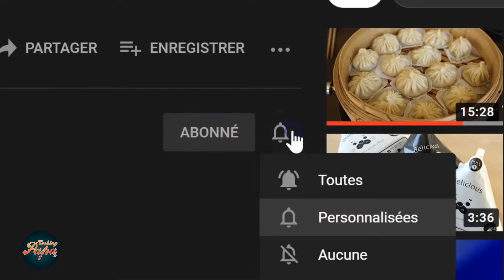Comment faire des haricots verts sautés au piment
Bonjour,

Pour la recette de la semaine je vous propose une recette inspiré de la cuisine coréenne, des haricots verts au piment.
J'espère que la recette vous plaira.

Pour 2 personnes :
 - 400 g de haricots verts
 - 3 tranches de poitrine de porc
 - 2 gousses d’ail
 - 2 oignons verts ou cébettes
 - 1 cs de pâte miso
 - 2 cs de sauce soja
 - 1 cc de sauce huître
 - 1 cs de piment en poudre
 - 1 cc de pâte de piment
 - 1 cs de miel
 - 1 cs d’huile de sésame

Bon visionnage à tous. C'est la meilleure façon de soutenir la chaîne et de la développer. Merci encore à vous pour votre soutien, prenez soin de vous !

00:12 Introduction
00:22 Ingrédients
00:49 La préparation
01:38 La cuisson
02:25 Remerciements
02:57 Générique de fin